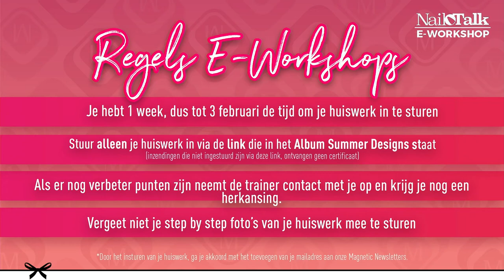De zomerse en felle Summer Designs van Deborah! - Magnetic Online e-Workshop (27 januari 2021)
Deborah heeft voor deze workshop felle neon zomer designs gemaakt met leuke felle kleurtjes. Ze laat prachtige landschappen zien en hoe je met verschillende producten het watermeloen design maakt.